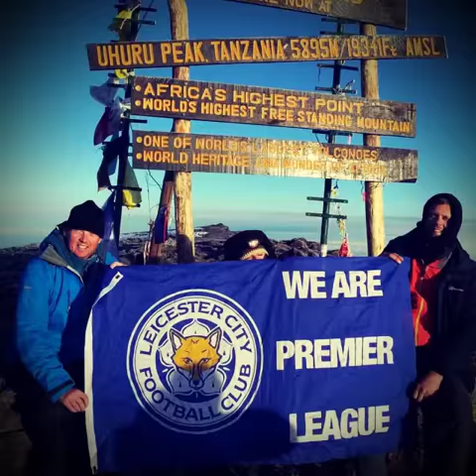Fans Fotos - Stoke v Leicester City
It's your weekly Fans Fotos... Leicester City fans from around the world,including the away day victory at STOKE ! Ulloa scored and City pinched a vital 3 points... Did YOU make the video ? Send your Leicester City photos to us